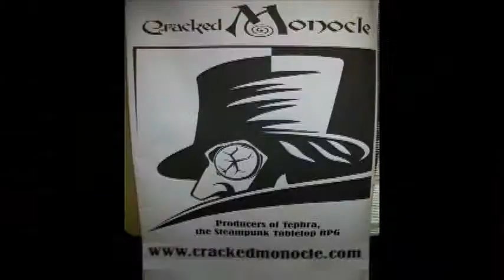TALKING ABOUT TEPHRA RPG w/ Cracked Monocle-Clockwork Con 2012 Tephra Now for Purchase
Talk about many types of Steampunk games including Cracked Monocle's new RPG game Tephra

Can find a Copy of Tephra by Cracked Monocle for Purchase @